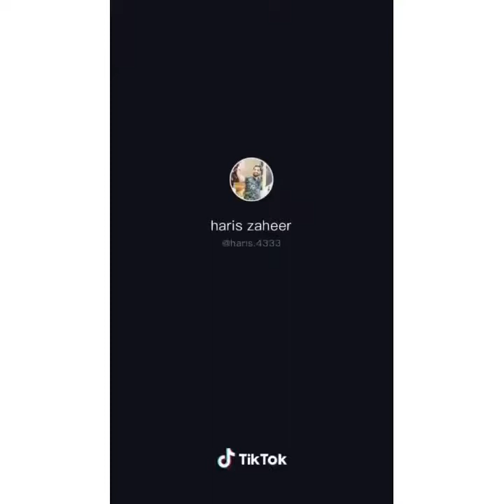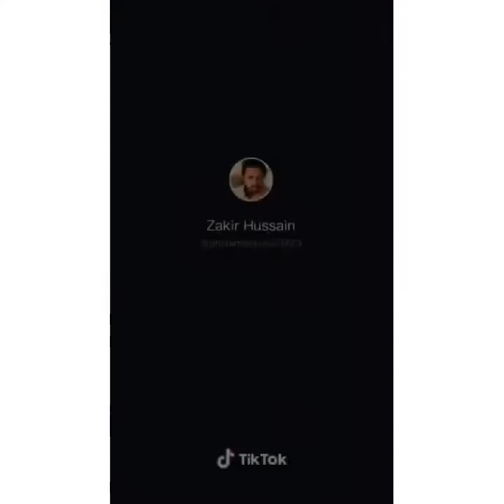Very beautiful cow for qurbani tik tok video